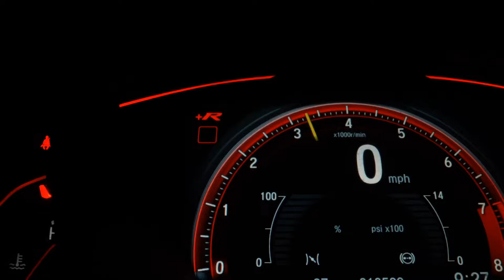CHEVROLET ONIX - 2018 - Santo André/SP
VARÃO MULTIMARCAS !!!

Veículo: CHEVROLET / ONIX 1.4 MPFI LTZ 8V
Ano: 2018/2018
Combustível: FLEX
Portas: 4 PORTAS
Câmbio: Automático
Cor: PRETA
KM: 61.928

✅ Air Bag
✅ Alarme
✅ Ar Condicionado
✅ Ar Quente
✅ Desembaçador Traseiro
✅ Direção Hidráulica
✅ DVD Player
✅ Encosto de Cabeça Traseiro
✅ Freio ABS
✅ Rádio
✅ Rádio e MP3
✅ Retrovisores Elétricos
✅ Travas Elétricas
✅ Vidros Elétricos
✅ Volante com Regulagem de Altura
✅ Limpador Traseiro
✅ Kit Multimídia
✅ Trio Elétrico
✅ Piloto Automático
✅ Farol de Neblina
✅ Entrada USB
✅ Aerofólio
✅ Bluetooth
✅ Porta Copos
✅ Direção Elétrica
✅ Engate
✅ Quebra Mato
✅ Sistema ISOFIX
✅ Console Central
✅ Rádio USB
✅ Som Original